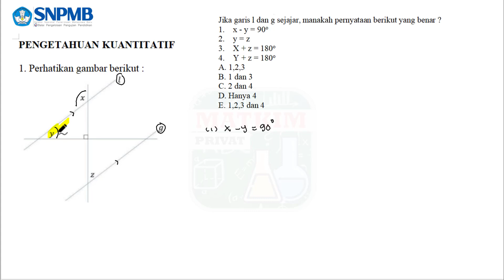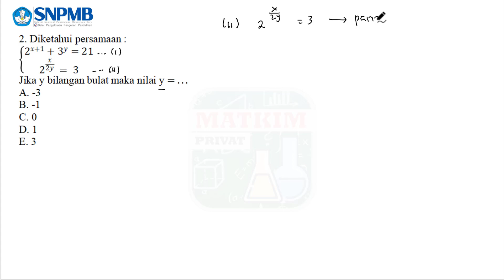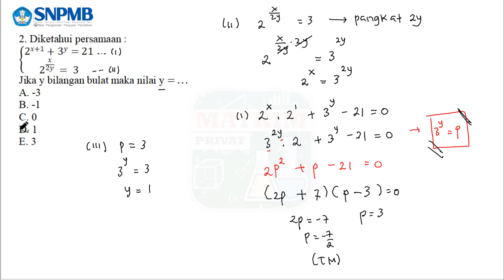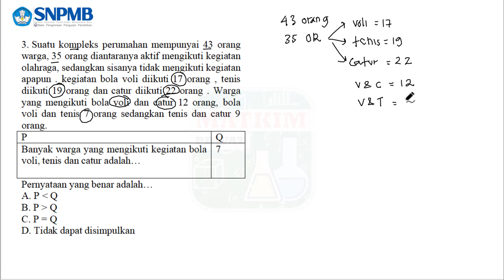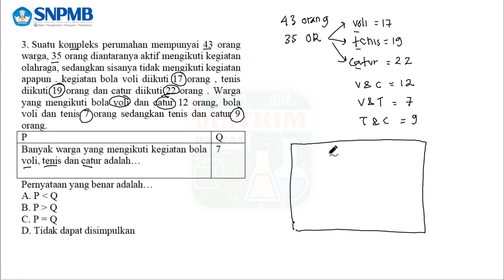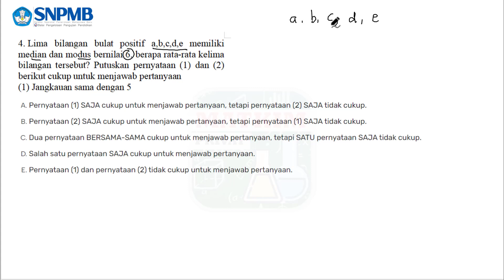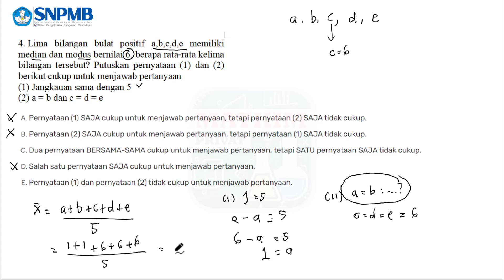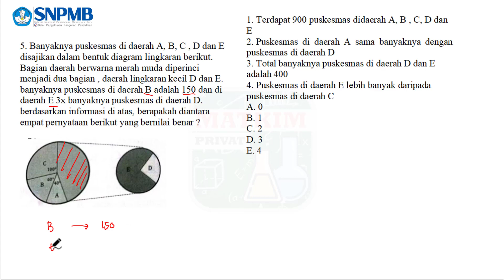UTBK 2024 PENGETAHUAN KUANTITATIF (2) Pembahasan Soal UTBK/SNPMB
ok gess..kali ini kita mulai mempersiapkan diri menghadapi utbk 2024, kita drilll soal - soal utbk ya, semoga mudah dipahami dan bermanfaat